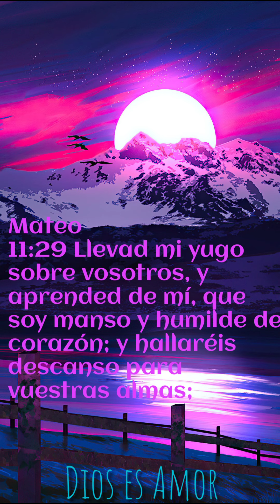Esperaré - Conjunto de Perico Jujuy